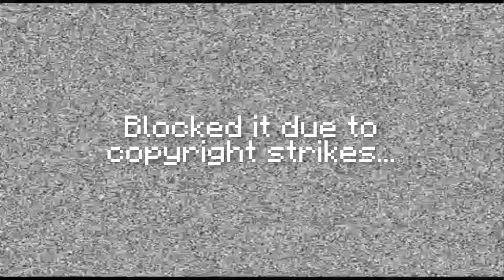MLB The Show 17 Joe Scott Road to the Show #1 - The Beginning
Welcome to the beginning. (no Joe Scott is not my real name)